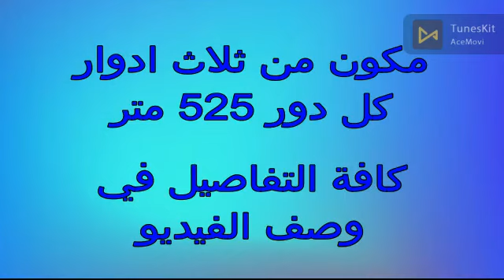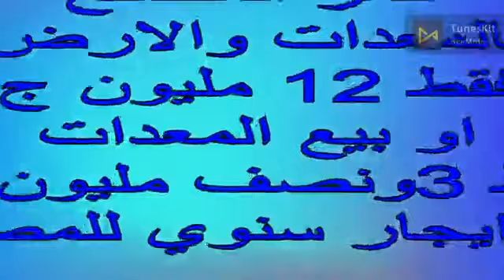مصنع حلويات للبيع المنوفية شبين الكوم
بسم الله الرحمن الرحيم         فرصة مميزة للاستثمار مصنع انتاج وتعبئة مواد غذائية للبيع مشروع قائم وله اسمه وعملائه ويتم معرفة كاقة التفاصيل عن العملاء وطرق التشغيل الفنيين والعمالة والمبيعات المبني : مكون من ثلاثة طوابق ومستوي إداري والتفاصيل كالتالي :- الدور الأول:- مصنع اسناكس كامل مع اربع ماكينات تعبئة وكمبروسر  هواء 40 حصان وارتفاع الدور الأول 6ونص متر                                 الدور الثاني :- مصنع حلوة جافة بأنواعها مكون من                        1- خط انتاج مصاصة كورة عدد اتنين فرمة مصاصة كورة +ماكينة بانص للتغليف                            2-خط انتاج مصاصة مروحة بمكبس  متغير الاقطار                              3- ثلاث ماكينات تعبئة فلوباك           4- بونش شيكولاتة 600 ك +تانك دبل  جاكيت لترييح الشيكولاتة                 5- صبابة شيكولاتة للكونو 8سم          6- عطاسة شيكولاتة +نفق تبريد 9م    7- مضرب كريمة 60لتر                 8- مضرب عرق حلاوة 80 لتر               9- عدد خمسة طاولات رخام +عدد سبع طاولات استاليس                   10- فورمة حلاوة الاجة                      11- فورمة فوريه                          12- يوجد زير ووحدة تبريد احتياطي وفرن شرينك                       13- عدد اتنين ماكينة لوليتا سيف وموزة مع كامل التجهيزات الخاصة بها                                              14- عدد كبير من قولب الفوندام        15- عدد 1 ريشة ملبن                    16 - يوجد اسانسير 2 طن                         الدور الثالث : للهوالك ومخزن لقطع الغيار                                        المساحة : 525متر مربع لكل دور      الكهرباء : 250كيلو نصف المحول مباشر علي المصنع بمفتاح خاص للمصنع                                    الحماية المدنية : سيستم إطفاء كامل وكواشف دخان بكامل المضخات والخزانات  الخاصة بذلك   الرخصة : رخصة دائمة تنمية صناعية ( مصنع انتاج وتعبئة مواد غذائية اسناكس +مصنع حلوي جافة بأنواعها                                      طريقة البيع الاولي : يتم بيع الأرض والمبني بكامل المعدات والتراخيص مقابل 12 مليون                          الطريقة الثانية : يتم بيع المكن والمعدات  والرخصة مقابل 3.5مليون  بعد شراء المعدات والترخيص يتم دفع ايجار ايجار شهري للمبني بالنسبة للصور : يتم المعاينة علي الطبيعة علي ارض الواقع                   البيع لدواعي السفر للخارج                 العنوان : الراهب شبين الكوم محافظة المنوفية للتواصل